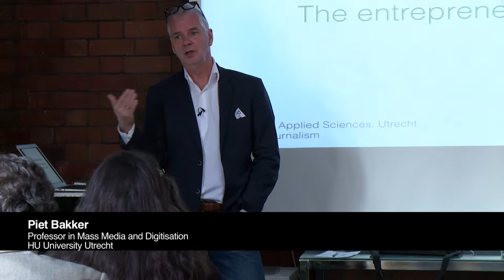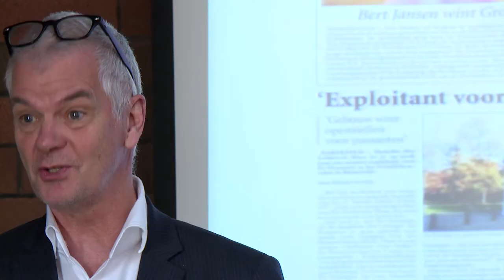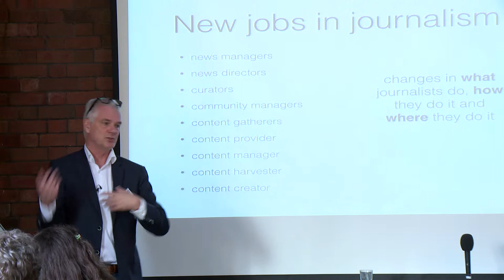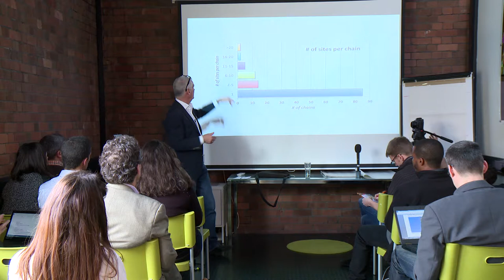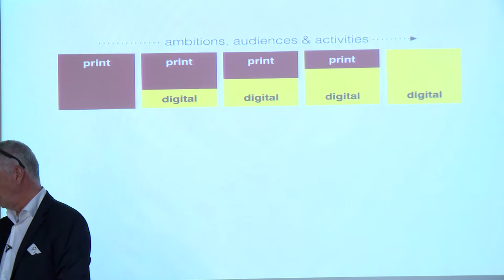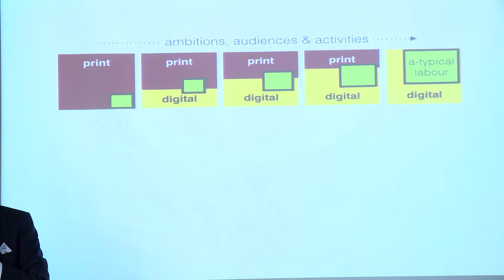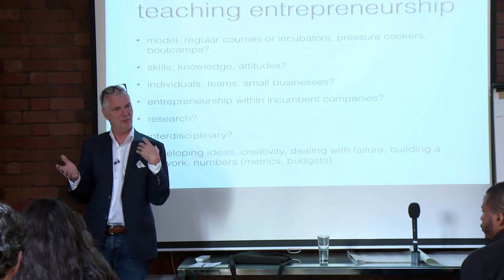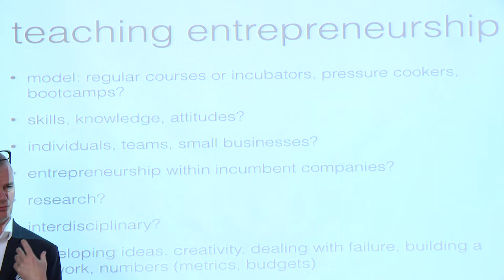CreBiz: Piet Bakker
An expert view on entrepreneurship and innovation at Crebiz.eu's international O.I.L in Bristol.